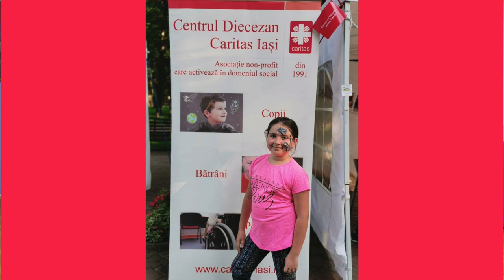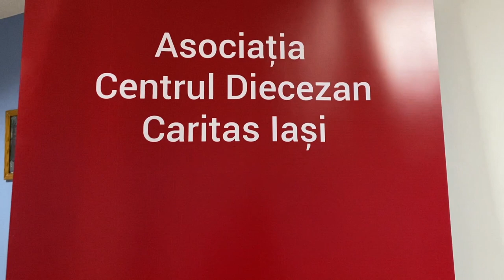Ediție specială: Asociația Centrul Diecezan Caritas Iași - 30 de ani de caritate (13 decembrie 2020)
Partea a III-a: Domeniul Copii, Tineri și Familii